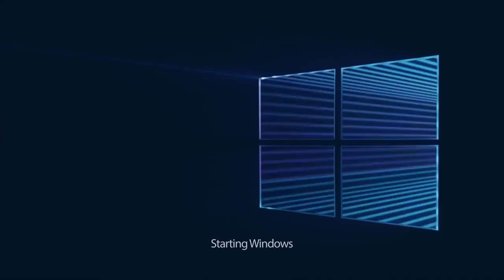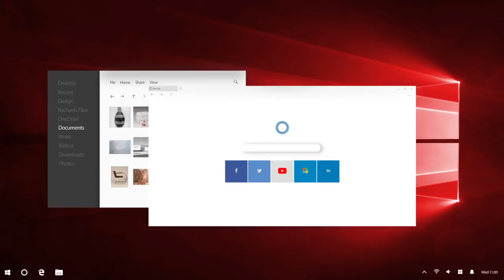Introducing Windows 11 New